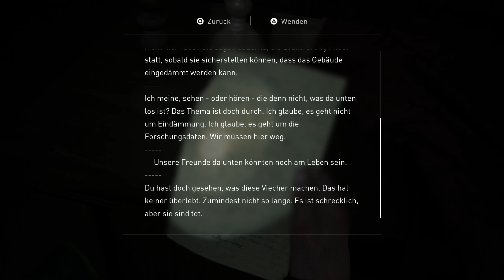The Last of Us Part 2 Let's Play [#58]: Endlich am Krankenhaus (Deutsch)